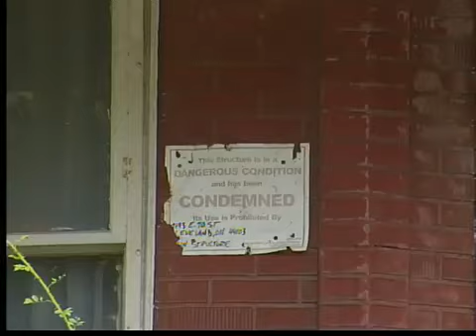Cleveland cab driver shot